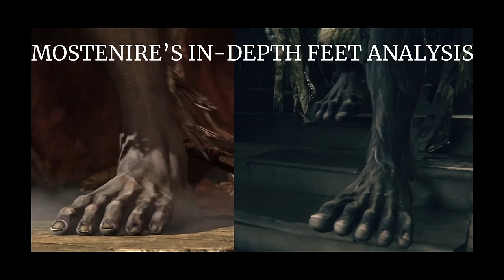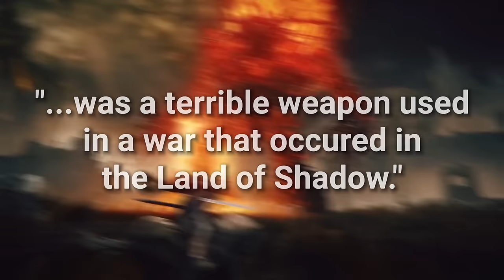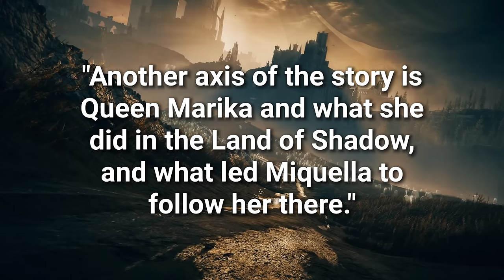Shadow of the Erdtree: Analysis and Speculation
A brief, first-impressions analysis of the Elden Ring DLC trailer.

0:00 - Intro
0:40 - Deathblight
2:13 - Trina's Cave
4:04 - Carians and Gravity
6:03 - New Content
11:52 - Vague Speculations
14:27 - The Crucible
19:42 - Fire and Blood
22:38 - The Impaler
28:53 - Theories

Special thanks to:
NecroFriend: Horse fusion in sleep cave, Grave Warden comparison for red dancer, Burial Jars, Fingerprint-Grave death violation idea.
Echoswirl, Jack Sun & Wizard Lizard for additional suggestions / connections.